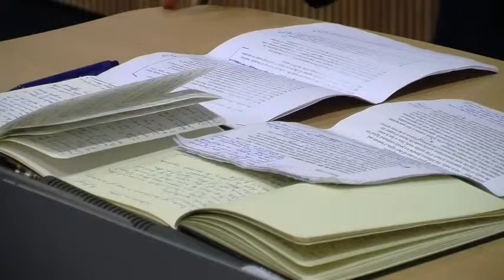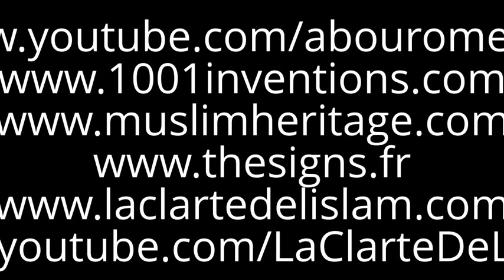Women in Islam: Liberated or Oppressed - Lecture by Myriam Francois Cerrah